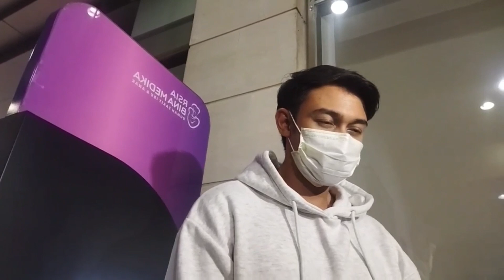LIVE! Felicya Angelista Melahirkan Anak Kedua, Ini Kebahagiaan Yang Dirasakan Caesar Hito